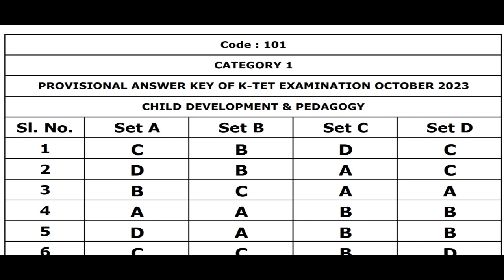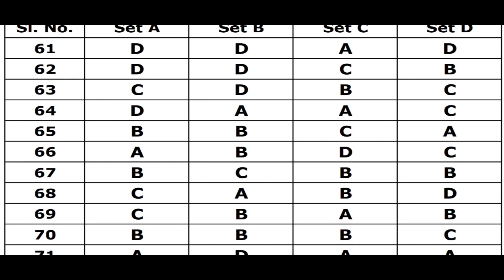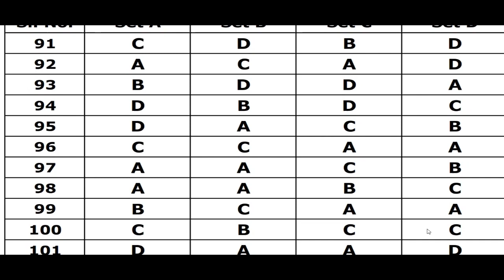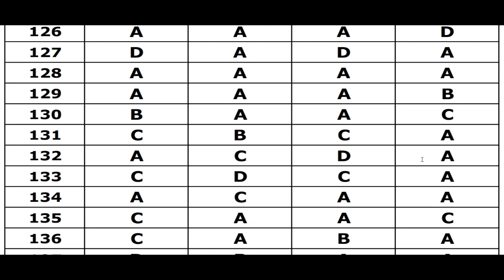KTET 1 OCT 2023 ANSWER KEY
KTET CATEGORY 1 OCT 2023 ANSWER KEY